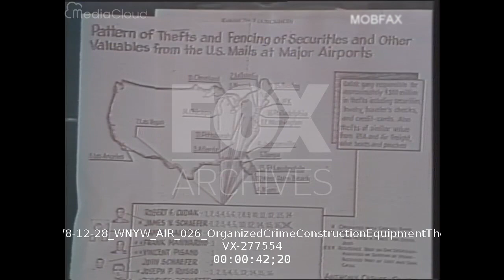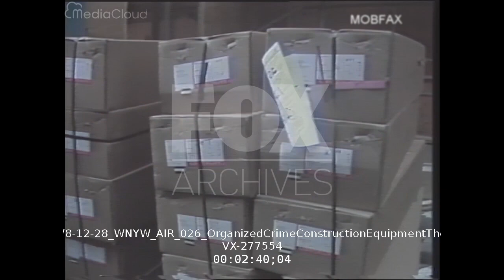Organized Crime & Stolen Construction Equipment (1978)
Fox News: Organized Crime & Stolen Construction Equipment (1978)